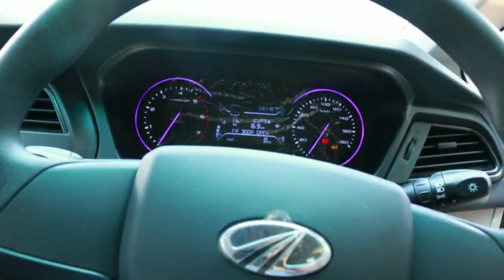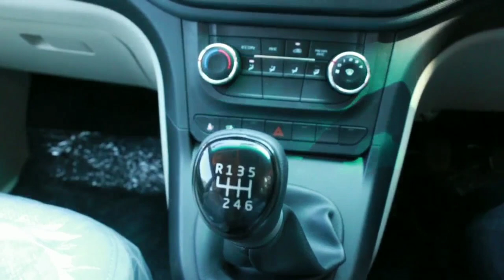Mahindra Marazzo M2 2018 | Marazzo Base Model Accessories| Interior and Exterior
FRONT GRILLEThe aggressive front grille on the Mahindra Marazzo is inspired by the teeth of a shark. The chrome inserts enhance the Mahindra Marazzo’s road presence.

3DESIGNThe Mahindra Marazzo reflects a new-age design language with its unique and distinctive shark-inspired design.

ANTENNAShark-fin inspired, the antenna on the Mahindra Marazzo gives the car a unique identity.

TAIL LAMPS Inspired from the tail of a shark, the new LED tail lamps give the Mahindra Marazzo a striking presence on the road.

Design
futuristic cluster with purple illumination.
a futuristic purple theme with3d light guides animated colour screen.

Eco Mode.

Driver Information System (DIS) 10.66 cm Monochrome IBN Negative Screen.

FEATURES M2
Dual Airbags (Driver & Co-driver)
Passenger Airbag Off Switch .
ABS with Electronic Brake Distribution(EBD) .
Disc Brakes on All Wheels .
ISOFIX Child Seat Mount .
Child Safety Lock on Rear Doors
Impact & Speed Sensing Auto Door Lock .
Speed Sensing Auto Door Lock .
Engine Immobilizer .
Driver Seatbelt Reminder .
Adjustable Head Restraint .
Side Impact Beams.
Crumple Zones for Crash Protection .
Overspeed Warning (acoustic for 3 secs) @ 80KM/HR .
Door Ajar Warning: Tell-tale for all doors & sound for all doors.

FEATURES M2
Front Air Conditioner Manual .
Rear Air Conditioner (Diffused Air Circulation) (2nd & 3rd row on roof) :
Manual with central mounted ducts .